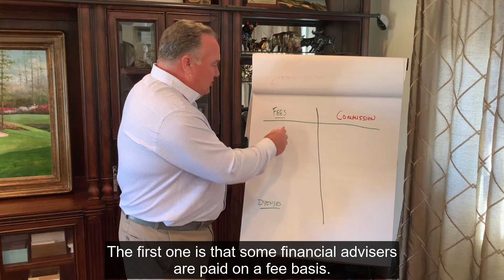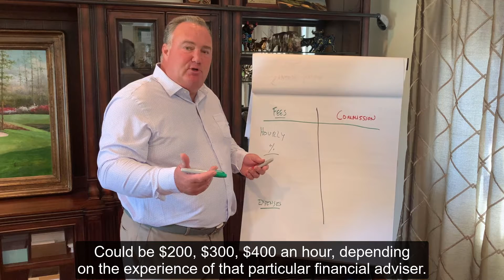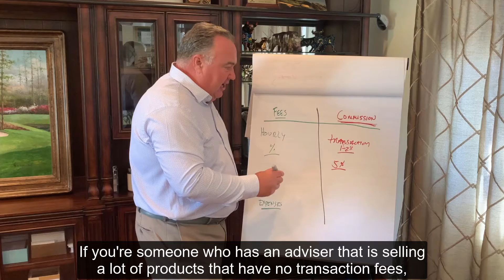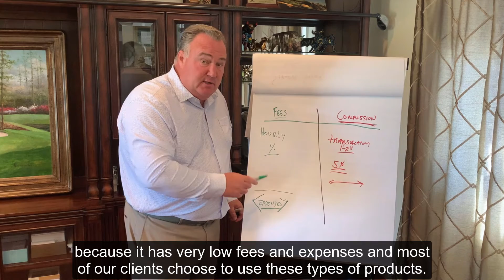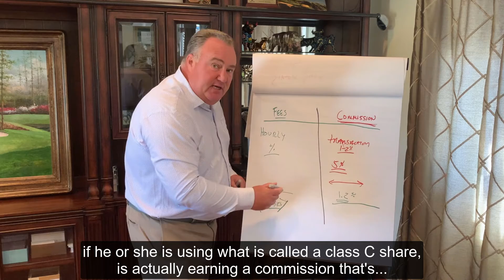An Insider's View of How Financial Advisors are Paid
Financial advisor Cary Stamp provides a look behind the curtain at how financial advisors are compensated, what to look for, and the questions to ask.

TRANSCRIPT:
My name is Cary Stamp. I'm a certified financial planner and I'm also an accredited investment fiduciary. When you're a fiduciary, it means that you have a requirement to place the interests of your clients ahead of your own. That's what I want to talk about today, because I want to let you in on a little secret. And that's how financial advisors get paid to do the work that they do.

You see, not every financial adviser gets paid exactly the same way. There really are two different mechanisms. The first one is that some financial advisers are paid on a fee basis. What this means is that they either charge you an hourly fee or they charge you a percentage, and that's often the percentage of the assets that they're managing for you. So if they're managing a million dollars for you, they might charge you ten thousand dollars a year, or that equates to 1%. If they're working on an hourly basis, they're going to charge you some hourly fee. Could be $200, $300, $400 an hour, depending on the experience of that particular financial adviser.

And if you are creating a financial plan with an adviser, you might expect to pay both of those fees because the financial planning process can be very complex and when you're working with an adviser, they should be looking at everything that you have to come up with a really comprehensive and robust plan.

The second thing is that people are often choosing to pay their financial advisers, wittingly or unwittingly, on a commission basis. So in this particular scenario, it's a transaction, so you buy a stock or you buy a fund and they charge you some type of a commission every time that you have a transaction. Typically a transaction fee can be anywhere between one and two and sometimes more, as a percentage. There are still mutual funds that charge loads, which means a front end charge or commission, in excess of 5%. And that comes off of the money that you're investing at the very top of the very beginning of the process. In this fee based scenario, when you make an investment in a fund or an ETF or a stock or a bond, you're generally not paying any of these types of commissions to be able to do this.

The other thing that you need to be very careful about is that it's quite easy for a commission oriented adviser to be able to hide fees or expenses inside of the products that they are selling to you. If you're someone who has an adviser that is selling a lot of products that have no transaction fees, maybe they're indexed annuity products or they're what are called structured notes or structured products or they're unit investment trusts, all of those types of products have some type of fee, or if they don't have a direct fee, they at least have a substantial profit for the company that's issuing them. And those are often not fully disclosed and people don't quite understand what they're paying.

So if you're buying those types of products from a broker, usually these are the big brokerage houses that are not investment fiduciaries, then you could be paying a lot in fees that you don't even know about.

On the other hand, a fee based advisor has no incentive to sell you high commission products. A fee based adviser should be looking at the expenses that are inherent to the products that you're purchasing. So you could buy a fund, an investment mutual fund, from Company A that charges 0.20% or one fifth of 1% because it has very low fees and expenses and most of our clients choose to use these types of products.

Likewise, you could buy a fund over here and pay a commission to buy that fund and instead of charging 0.20%, it could charge you 1.2%. Now, the adviser might tell you that you don't have a load on that product, but that particular adviser, if he or she is using what is called a class C share, is actually earning a commission that's... you almost never see it, but there's 1% taken out of your investment every single year to pay them a fee and then in many cases telling you that there's no charge or no fee or commission to be able to purchase that product.

You need to look at this stuff very carefully. And you should also ask your advisor if they're a fiduciary because a fiduciary has an obligation and a duty to disclose to you exactly what you are paying them. I'm happy to share more of this information if you want to call us directly and talk to any of our fiduciary advisors at Cary Stamp and Company. I'm Cary Stamp, and this has been a Principled Wealth Moment.